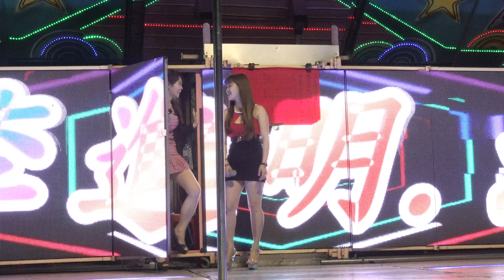清雲宮聖誕千秋敬神晚會(27)2020/3/21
チャネルの記録寺院の活動黑羽封狩YOUTUBE TV、私たちは巡礼と台湾の文化史を見られるように願って、あなたが好きなら、私は、ビデオを撮影し賞賛加入黑羽封狩YOUTUBE TV、黑羽封狩YOUTUBE TV，押してください時間までの時間から動画をアップロードするチャンネル、それが時計にお知らせします、ありがとうございました. 購読する]をクリック 請按讚 加訂閱 來支持一下此頻道...